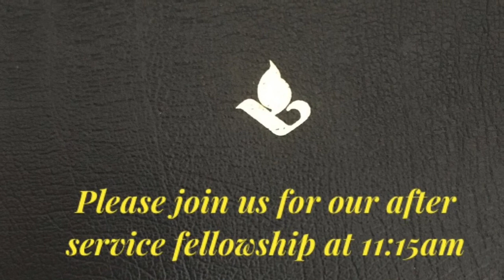All age worship 25 10 20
Fergus tells everyone about 'Pebble Poppies' and how we mark Remembrance Day this year.